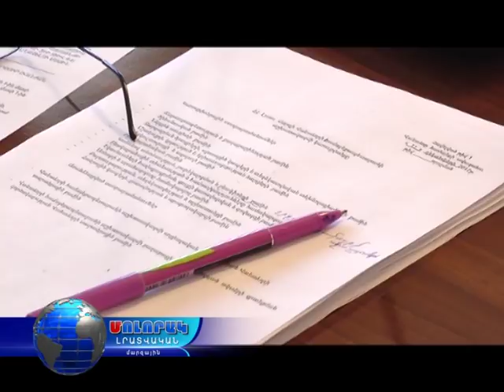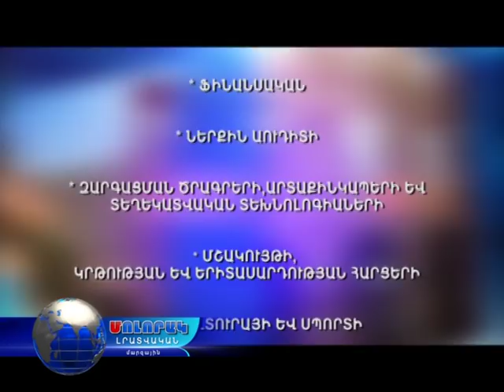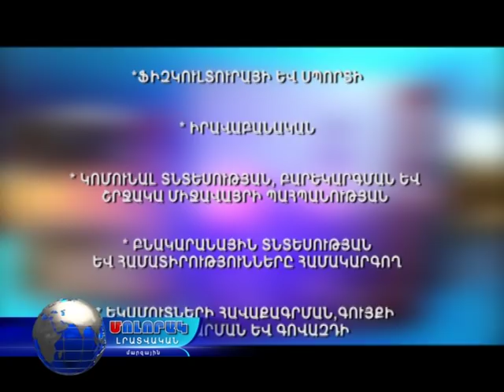Մոլորակ լրատվական գլխավոր թողարկում 13.12.17